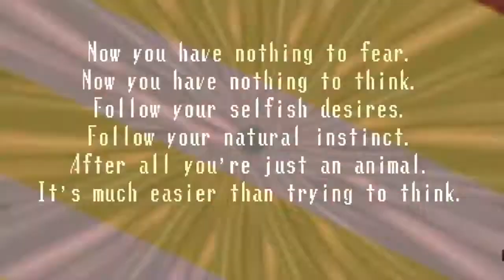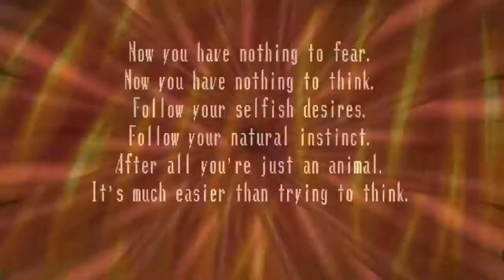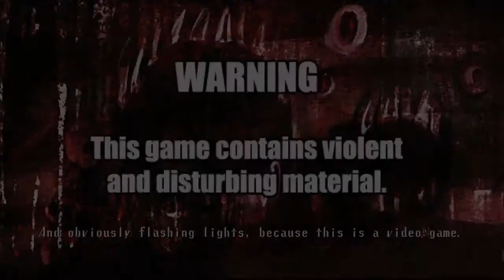Into the vents I go! - Spooky's Jump Scare Mansion Part 8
Warning: Flashing lights and jump scares

Hey Folks, here's Part 8 and we meet a new monster and see a new creepy environment in this episode. Enjoy!